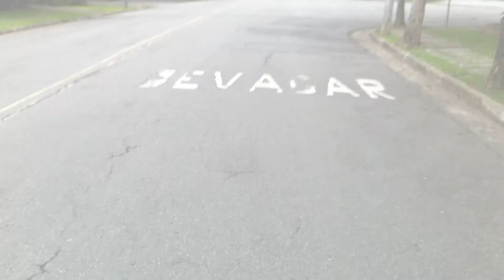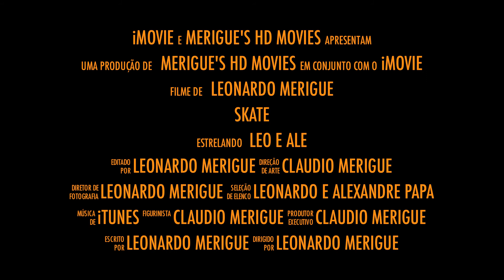Skate Projekt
History of a kid